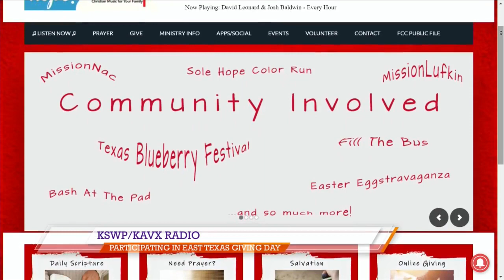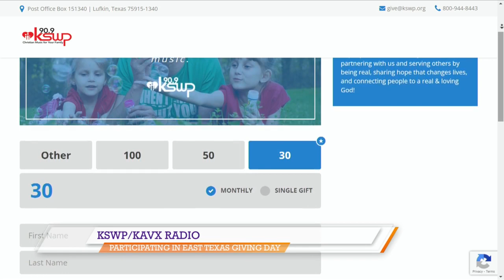KSWP Radio to participate in East Texas Giving Day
Michelle Ross with Christian radio station KSWP stopped by East Texas Live on Monday to talk about their mission and upcoming participation in East Texas Giving Day.